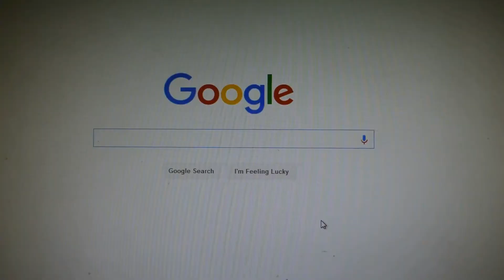Co2 laser machine with up and down plateform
Jinan FIRMCNC Group dedicated in CNC industry for years,provide one-stop solutions according to customers' different requirements.With R&D,Sales,Tech support,Financial department,located in Jinan city Shandong PR, professional leader of CNC industry in China.